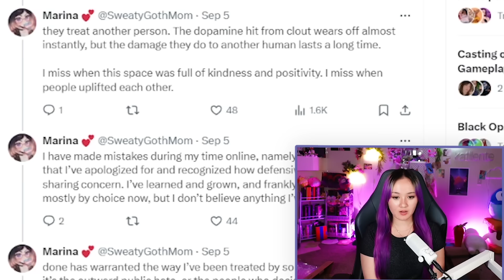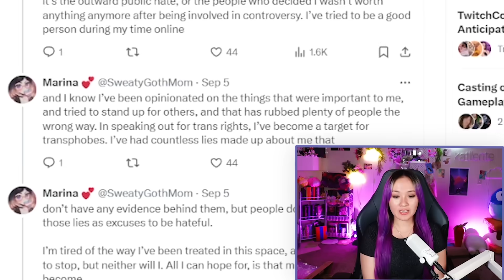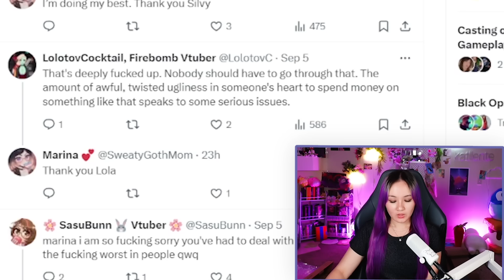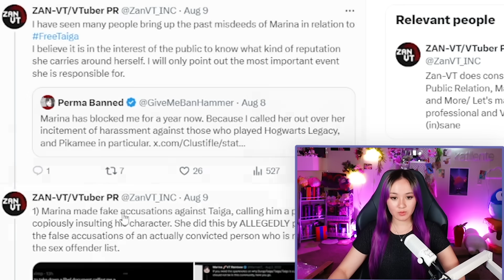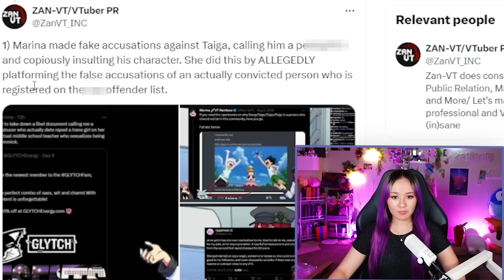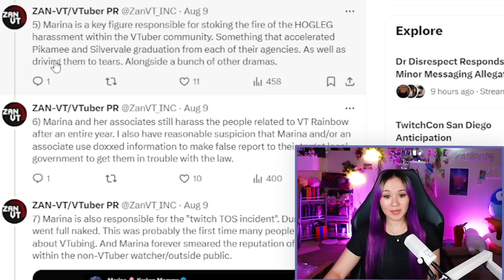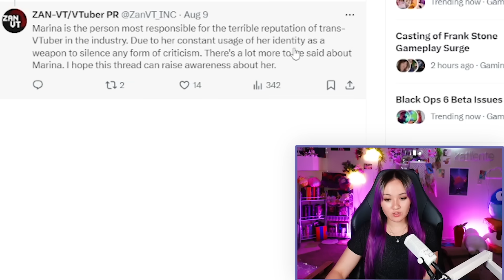This VTUBER Received WHAT As A Commission??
No matter your opinions on Marina, receiving commissioned artwork of something like this (if it allegedly happened, I have to say this for legal reasons) is SO messed up :/